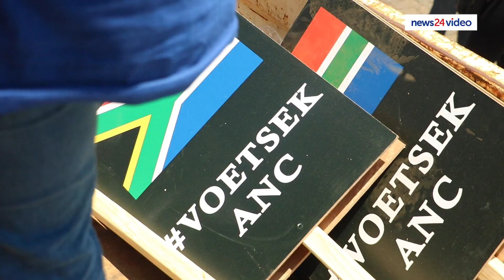WATCH | DA marches as ANC Youth League vows to defend Luthuli House 'at all costs'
ANC Youth League members gathered in their numbers, vowing to "defend the headquarters at all costs", ahead of a DA-organised PowerToThePeopleMarch to Luthuli House.